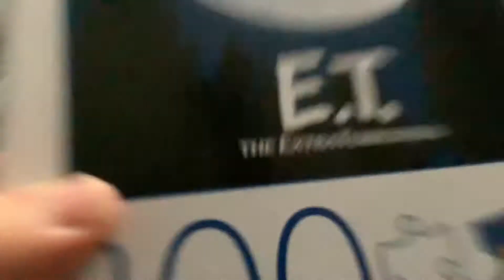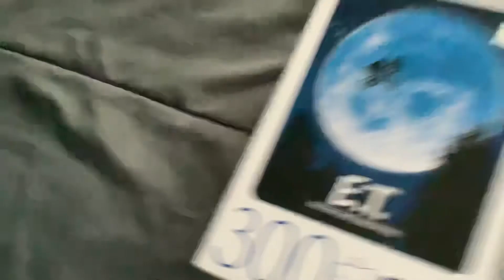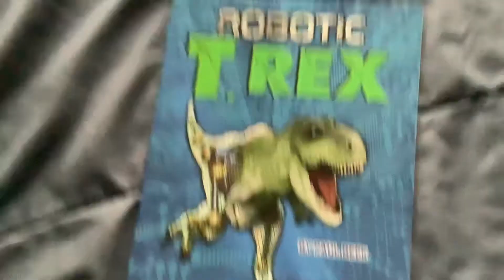The stuff I got from the thrift store